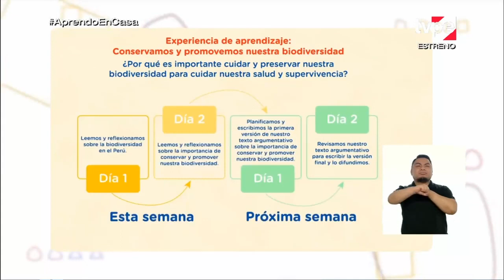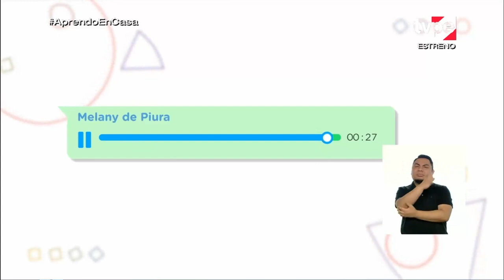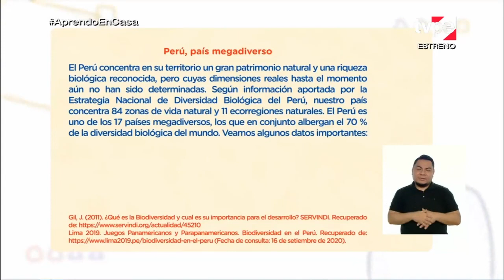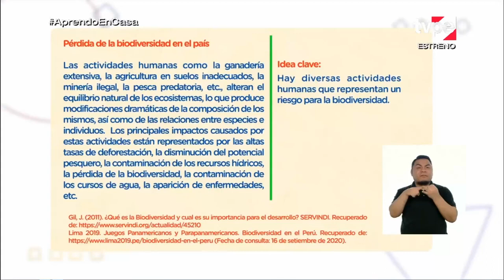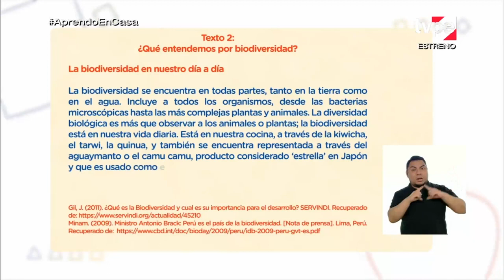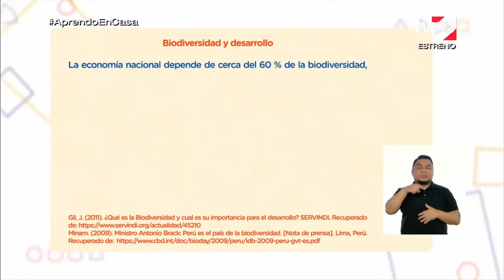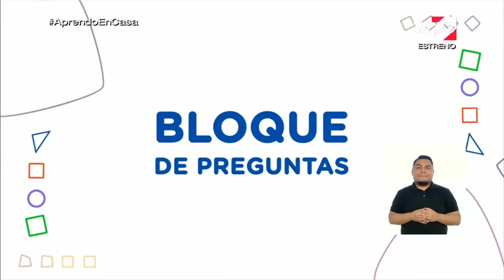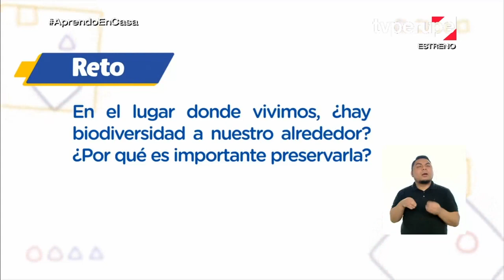Aprendo en casa - 2do sec - 5 octubre - COMUNICACIÓN la biodiversidad en el Perú Tex argumentativo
Sesion: Leemos y reflexionamos sobre la biodiversidad en el Perú y obtenemos información para escribir un texto argumentativo
Dialoga con su familia a partir de las siguientes preguntas: En el lugar donde vivimos, ¿encontramos biodiversidad a nuestro alrededor?
¿Por qué es importante preservarla?
Luego, redacta la respuesta que recogió de forma coherente y cohesionada.
Emplea sus anotaciones sobre los textos que leyó en los programas para extraer información relevante sobre la megabiodiversidad de nuestro país y por qué debemos protegerla.
Verifica que ha identificado correctamente el propósito de cada texto y que discriminó la información relevante de la complementaria antes de seleccionar las ideas principales del texto.
El objetivo será analizar e interpretar textos sobre la biodiversidad, así como sobre su cuidado y promoción, y que recopilen la información de estos textos para utilizarlos como insumos durante la elaboración de su texto argumentativo.
 En el primer programa, conocerán la situación significativa y reconocerán la importancia de cuidar y preservar dicha biodiversidad en pos de nuestra salud y supervivencia. Por ello, sabrán que deberán elaborar un texto argumentativo para convencer a las personas de cuidar y proteger la biodiversidad.
Asimismo, entenderán que durante la experiencia de aprendizaje contrastarán el texto que produzcan con una lista de cotejo, lo publicarán y difundirán en una cartilla. Conocerán, además, las partes de un texto argumentativo (tesis, argumento y conclusión) y la necesidad de leer sobre el tema para tomar una postura informada. Acerca de ello, primero conocerán qué implica el concepto biodiversidad y por qué ser uno de los 17 países megadiversos conlleva comprometernos en su cuidado. Después, leerán tres textos aplicando diversas estrategias lectoras (lectura previa, predicciones, interpretaciones, etc.) para identificar las ideas principales, el propósito del autor, la postura del lector, la relación entre nosotros y la biodiversidad, entre otros aspectos. Todo ello para comprender a cabalidad el texto e identificar la información que les será útil en la redacción de su texto argumentativo.
De este modo, tras leer el texto “Perú, país megadiverso”, entenderán por qué es un país megadiverso, así como los riesgos y peligros que enfrenta. Luego, una vez que lean el texto “¿Qué entendemos por biodiversidad?”, comprenderán qué es la biodiversidad y su importancia. El texto “Importancia de la biodiversidad” les permitirá profundizar sobre el valor de conservar la biodiversidad y cómo se relaciona esto con el desarrollo del país. Después, recordarán qué y cuál es la estructura de una cartilla, puesto que la utilizarán para publicar su texto argumentativo.
ACTIVIDAD SIGNIFICATIVA :
 Camila es una adolescente que está en segundo grado de Secundaria. Ella, a partir de la investigación sobre cómo tener un hogar ecoeficiente, se propuso cuidar el ambiente durante el contexto del COVID-19. En ese sentido, formuló un plan para lograr que tanto su hogar como los hogares del resto del país se conviertan en ecoeficientes, y que las medidas propuestas favorezcan a todos los seres vivos.
¿Sabemos cuánta diversidad tiene nuestro país? ¿Qué ha pasado con esta diversidad durante la pandemia? ¿Cómo se relaciona el cuidado de esta diversidad con nuestra salud y supervivencia?